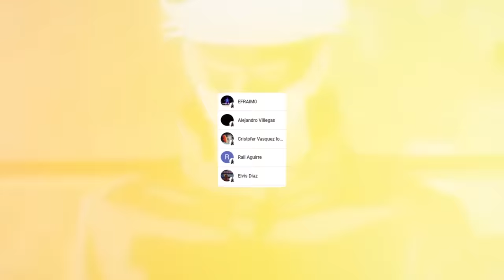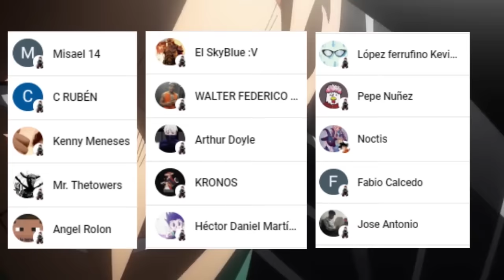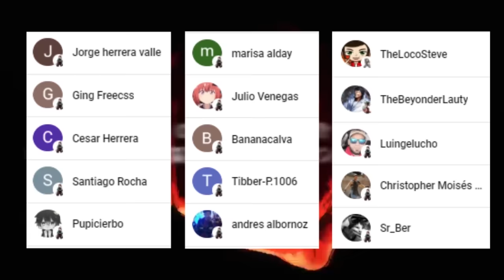⚔️ El VERDADERO Poder de KUSAKABE 😈 El HECHICERO Mas FUERTE Disponible 🤩 Jujutsu Kaisen Análisis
HOLA AMIGOS LES TRAEMOS UN NUEVO VÍDEO ESTA VEZ ANALIZANDO EL VERDADERO PODER DE KUSAKABE Y SI ES QUE TIENE ALGUNA OPORTUNIDAD PARA ENFRENTAR VA SUKUNA, DEJENME SU OPINIÓN EN LOS COMENTARIOS.